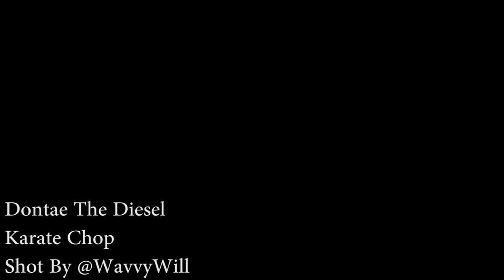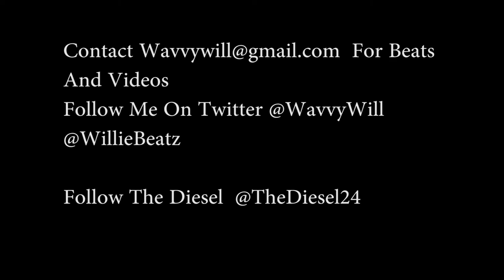The Diesel "Karate Chop" Shot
Follow @WillieBeatz  @WavvyWill @TheDiesel24
Karate Chop WillieBeatz WavvyWill The Diesel
Future Karate Chop